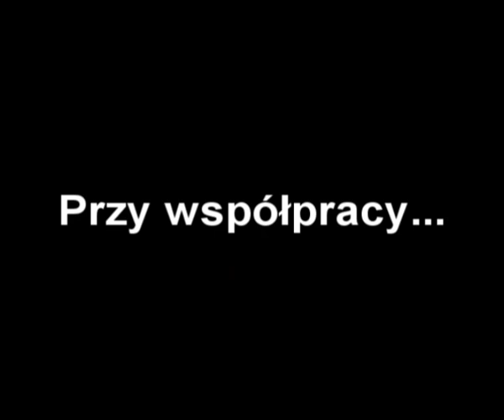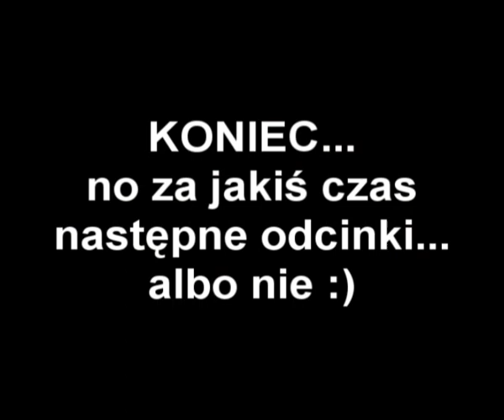Strachy na Lachy KOZAK FILM STUDIO CZ 2.mp4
Strachy na Lachy KOZAK FILM STUDIO CZ 2